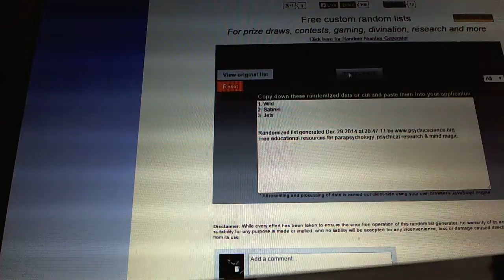C&C #4170 Multi Randoms